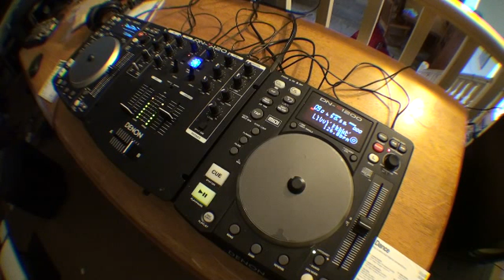New Releases CDPOOL DANCE May 2009